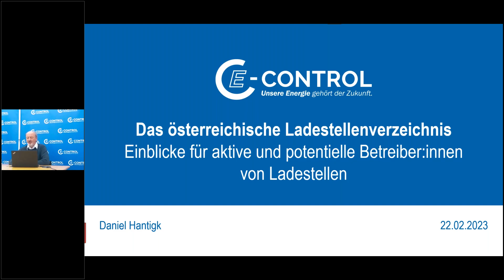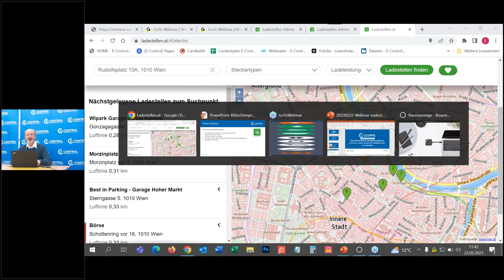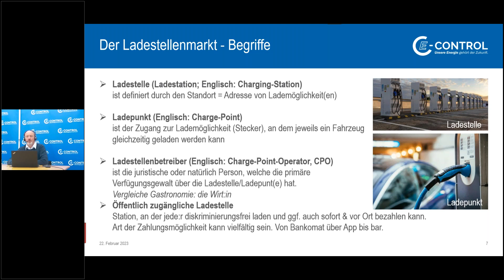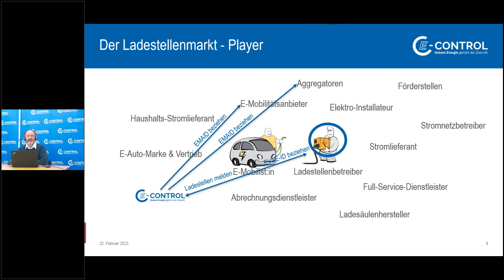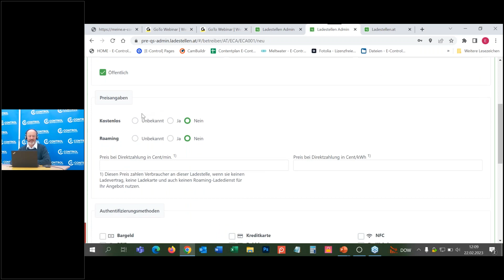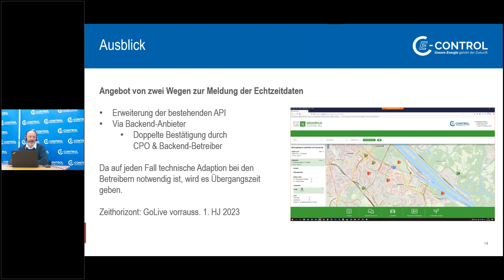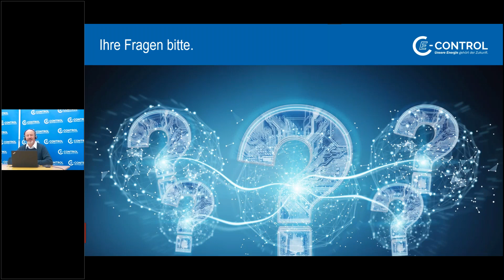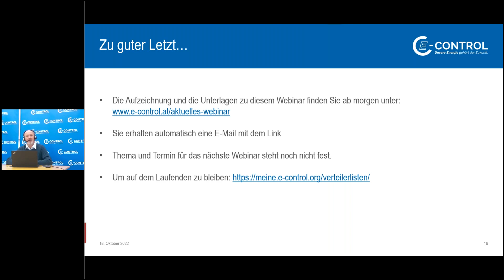E-Control Webinar: "Das Österr. Ladestellenverzeichnis: Einblicke für Betreiber von Ladestellen"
„Das österreichische Ladestellenverzeichnis – Einblicke für aktive und potentielle Betreiber:innen von Ladestellen“ mit Daniel Hantigk,  Projektleiter Mobilitätsrechner der E-Control, vom 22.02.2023.